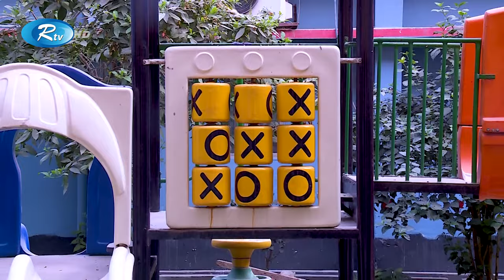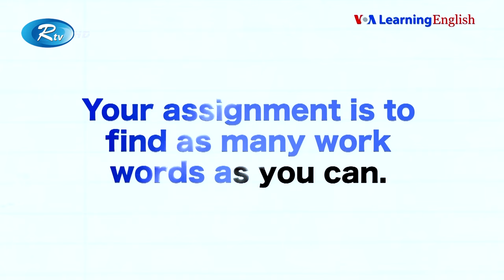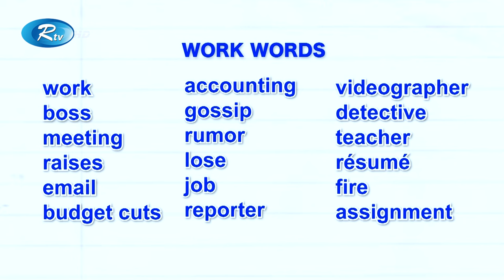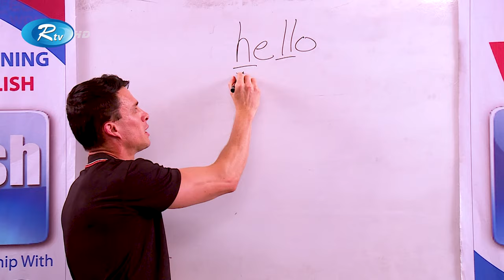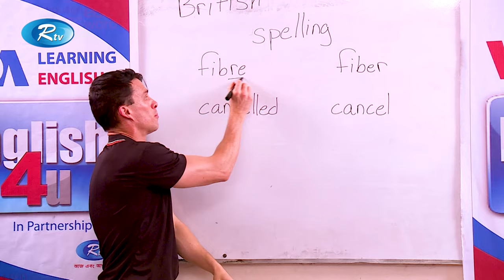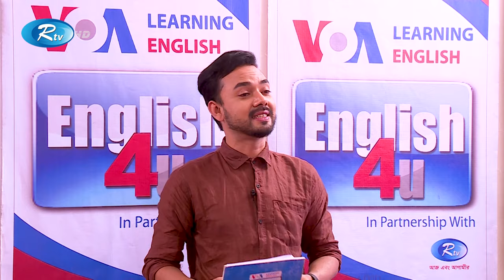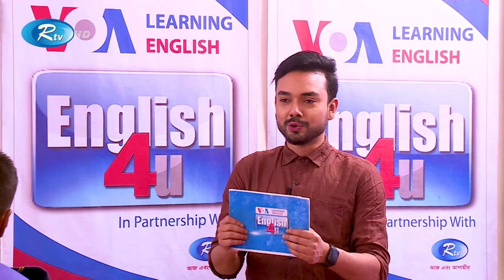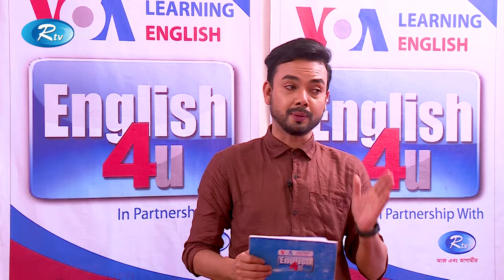ENGLISH 4U | ইংরেজী শেখার অনুষ্ঠান | Civil aviation school and college | Ep 86 | Rtv Lifestyle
Episode : 86
School : Civil aviation school and college | সিভিল এভিয়েশন স্কুল এন্ড কলেজ

- Team RTV